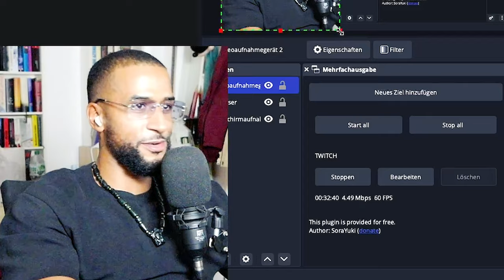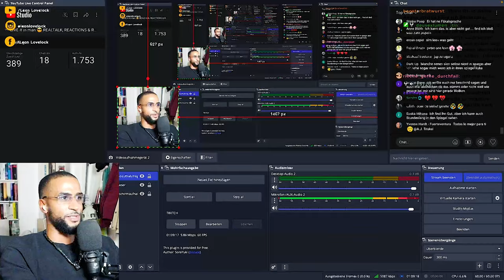KIANUSH DREHT KOMPLETT DURCH 🤯 - Leon Lovelock